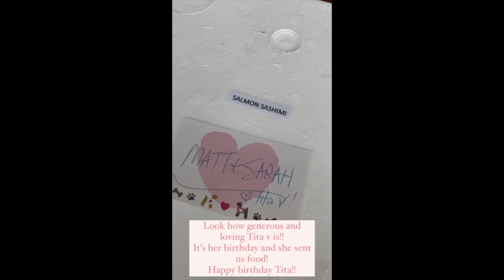SARAH AND MATTEO DAILY STORIES